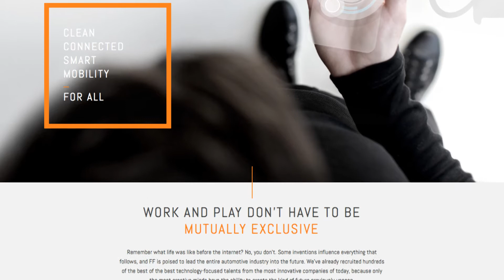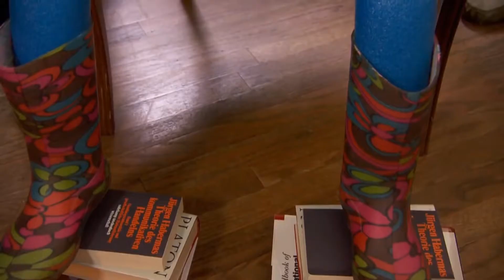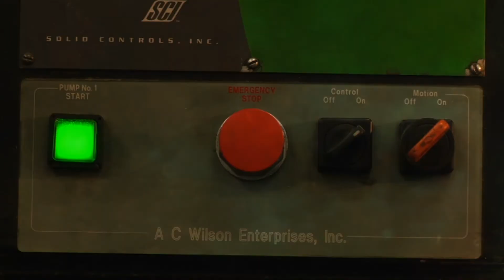Manufacturing Minute: Competition For Tesla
In this episode, Tesla may be facing serious competition soon, a hitchhiking robot and the latest on rail safety.

Electrifying Competition

Just as Tesla announces a "Ludicrous Speed" upgrade for its P85D Model S electric sedan, there’s news that the company may be getting some stiff competition from the mysterious new Faraday Future.

Not much is known about Faraday Future, but it has been hiring former talent from Tesla, GM, Ford and Fiat Chrysler. Faradays' site features a highly conceptual rendering of a car it plans to launch in 2017, promising it will be "100 percent electric, zero-emission, fully-connected and personalized in ways you've never even considered possible."

Having already travelled across Canada and Europe, the developers of a hitchhiking robot placed its thumb in the air in Massachusetts in hopes of catching rides to San Francisco. hitchBot is examining how travelers interact with a robot that needs their help, rather than the other way around.

The robot can carry limited conversation, but no word yet on how long it can hold its oil. Just keep your circuits crossed until the next exit hitchBOT.

All Aboard

Finally, legislation advanced by a senate committee could delay needed transportation safety requirements indefinitely, critics say. While those in favor of the measure, which includes reducing NHTSA funding to delaying requirements for new brakes on crude oil trains, say the reforms are needed as agencies have issued regulations that unfairly penalize companies without improving safety.

The controversy will need to be resolved quickly since lawmakers face a deadline to pass a sweeping transportation funding package at the end of the month.

With record auto recalls and high-profile train wrecks, it seems this legislation brims with industry-sought provisions that would block, delay or roll back safety rules for the auto and railroad industries. Should there be a bigger focus on moving transportation safety legislation forward? Or does the industry already have too much regulation?

That’s all the time we have for today, but check out our sites every Tuesday and Thursday for your next Manufacturing Minute.